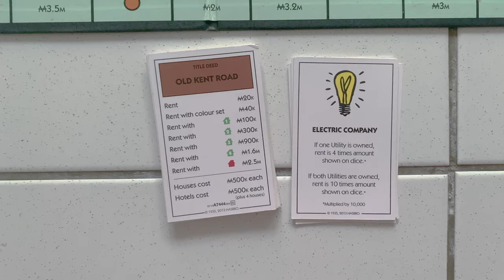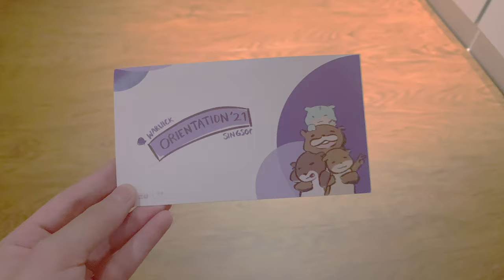last month in singapore 🇸🇬 | pre-departure vlog week 1/4 ✈️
kickstarting this channel with a lil vlog for W-4 till takeoff ✈️

look out for baking classes, catchup meals with friends i haven't seen in awhile, monopoly, clothing hauls and LOTS of knitting